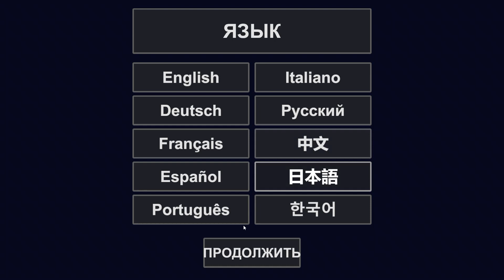Here i Come (2021). Очередной дурацкий инди-хоррор-прятки с убийцей. Наиграл 4 минуты на ПК.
Here i Come (2021).

Очередной дурацкий инди-хоррор-прятки с убийцей.

Наиграл 4 минуты на ПК.